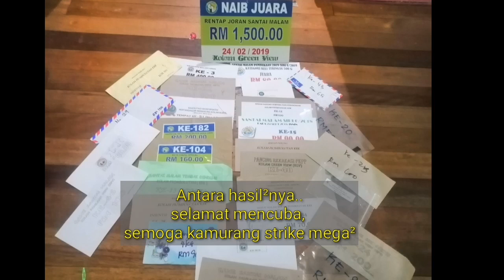UMPAN Ikan Keli Power | Paling ampuh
Umpan ini diambil daripada bahagian dalam ayam atau sisa-sisa ayam yang disembelih atau haiwan yang halal dan tidak bertentangan dengan agama islam. Selalunya bahagian dalam badan ayam menjadi keutamaan dan wajib ada pada para pemancing.
Antara organ dalaman yang saya selalu guna adalah

1. Hati ayam

Hati ayam senang diperoleh di mana-mana pasar. Penggunaan hati ayam sangat popular di     kalangan pemancing dan umpan ini sebenarnya stok terakhir sekiranya umpan lain tidak disentuh oleh ikan buruan. Setakat pengalaman saya sepanjang memancing, ikan buruan yang sering membaham umpan hati ayam adalah Ikan Common Carp, Keli Arika dan Patin. Penggunaan hati ayam sesuai digunakan pada awal atau pertengahan pertandingan. Terdapat cara khusus sebelum menggantungkan hati ayam supaya ikan buruan cepat menyentap umpan ini. Jangan sesekali menggantungkan hati yang bulat. Mengikut pengalaman, hati bulat yang digantung memberikan sentapan yang mengecewakan. Maksudnya kemungkinan tiada sentapan pada umpan tersebut. Hati ayam perlu dikoyak di bahagian tepi memudahkan ikan dapat mengesan umpan tersebut dengan cepat.

2. Usus Ayam

Penggunaan usus ayam juga dapat menggantikan umpan hati. Ikan buruan untuk umpan ini adalah ikan Tilapia, Keli Afrika (paling utama) dan Patin. Umpan ini sangat efektif sekiranya rutin makanan ikan pada sesuatu kolam adalah ayam. Umpan ini sangat mujarab untuk ikan bersaiz mega (7 kg up) sama ada keli atau patin. Ada 2 cara penggunaan umpan ini berdasarkan teknik pancingan pemancing. Bagi pemancing yang suka menggunakan teknik floating maka ikan yang diburu adalah ikan Patin dan ikan Tilapia. Teknik pancingan bottom pula menjanjikan ikan buruan adalah Keli Afrika. Setiap teknik pancingan mempunyai perbezaan cara menyangkutkan usus ayam pada mata kail. Teknik pancingan bottom adalah teknik yang paling senang kerana cara menyangkut usus adalah bebas. Bagi teknik floating pula, cara menyangkut umpan tersebut adalah sangat leceh namun cara ini menjanjikan sentapan ikan bersaiz mega.

3. Jantung Ayam

Umpan ini jarang sekali digunakan oleh para pemancing kerana kekenyalan jantung tersebut. Saya pernah menggunakan dengan menggunakan mata kail saiz 12 (chinu ring) dan menyangkutkan pada bahagian atas jantung (bahagian putih). Umpan jantung ayam adalah antara umpan yang paling mudah digunakan. Ikan buruan adalah Keli Afrika. Saya mampu mendaratkan ikan Keli atas 5 Kg. Anda mungkin mempunyai idea untuk modified umpan jantung ayam sebagai umpan power anda.

4. Limpa Ayam

Umpan ini jarang sekali digunakan kerana sukar untuk diperoleh. Limpa ayam adalah berbentuk bujur. Kedudukan limpa ini adalah diantara hati dengan bedal ayam. Limpa ini bersaiz kecil berbanding dengan jantung ayam. Warnanya adalah seperti warna hati. Umpan ini digunakan untuk memburu keli Afrika. Berdasarkan pengalaman, saiz ikan keli yang menyentap umpan ini adalah 4 kg up. Oleh kerana saiz umpan tersebut agak kecil, maka bilangan limpa yang disangkut pada matakail adalah diantara 3 hingga 5 ketul limpa.  Umpan ini sangat jarang saya guna kerana limpa ayam hanya boleh diperoleh di kilang ayam.

5. Daging Ayam
Umpan berasaskan daging ayam sangat popular buat ketika ini terutama mega game pancing. Penggunaan daging ayam ini berbeza di antara pemancing. Ada pemancing suka menggunakan hirisan daging ayam mentah. Ada yang mencincang daging ayam untuk menjadi dedak ayam. Namun sejak kebelakangan ini, ramai pemancing lebih suka menggunakan daging ayam rebus. Banyak cara penggunaan daging ayam rebus sama ada mengoyakkan umpan untuk guna terus atau ada yang mencincang halus untuk dedak ayam. Cara ini boleh dipilih oleh para pemancing mengikut kesesuaian dan teknik pancingan. Selalunya penggunaan daging ayam ini boleh digunakan dalam teknik floating dan teknik bottom. Umpan ini adalah umpan kegemaran saya dan saya pernah mendaratkan ikan bersaiz mega up 7kg